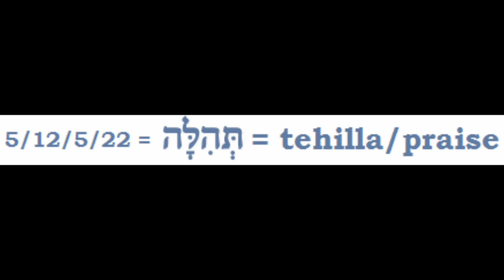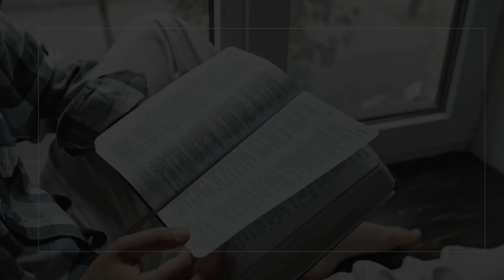The Hebrew Aleph-bet